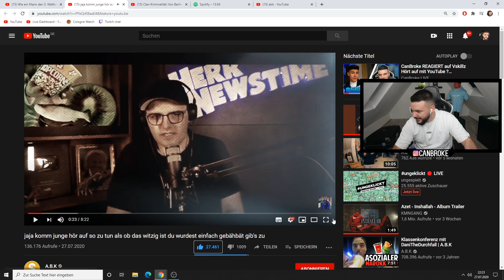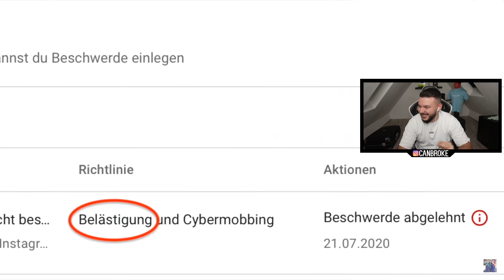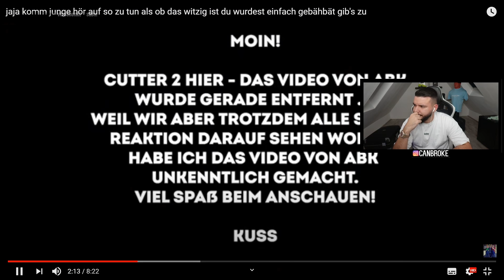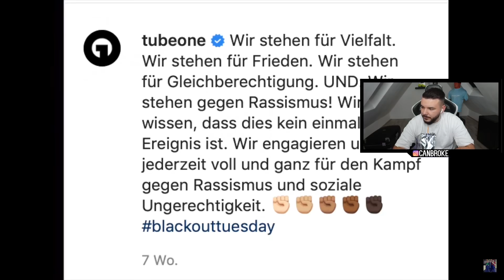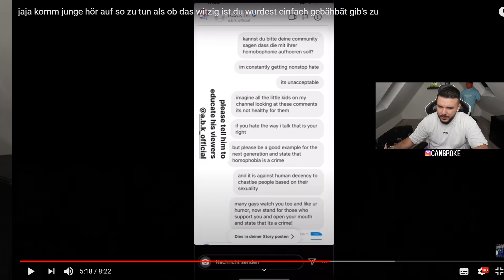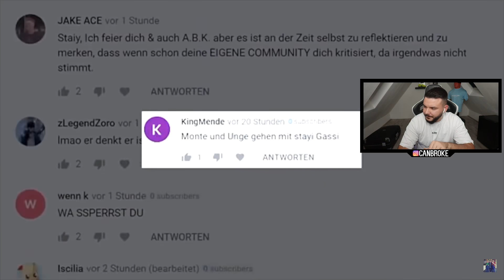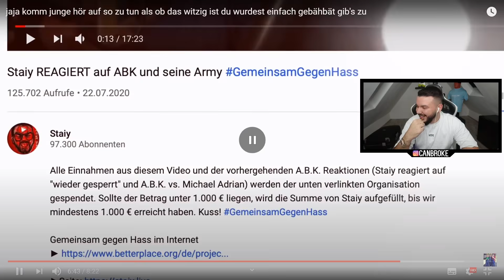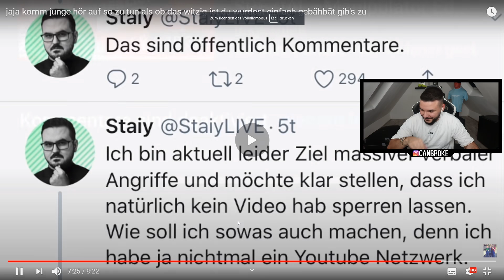CanBroke REAGIERT auf ABK vs Staiy (Runde 2 )